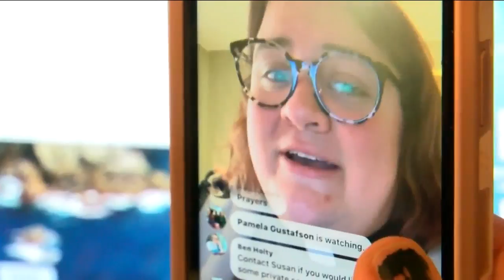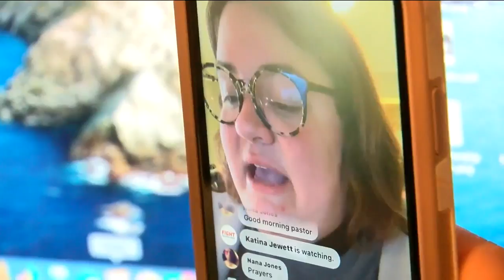COVID-19 impacts how people worship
All Peoples Church moves the congregation online. Other churches see a significant decrease in people attending mass. Lauren Linder has the story.